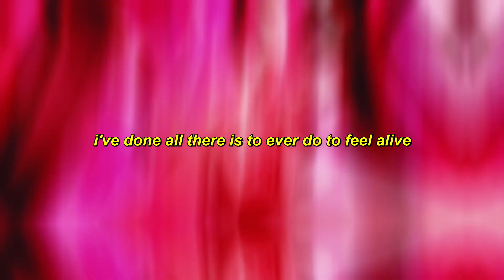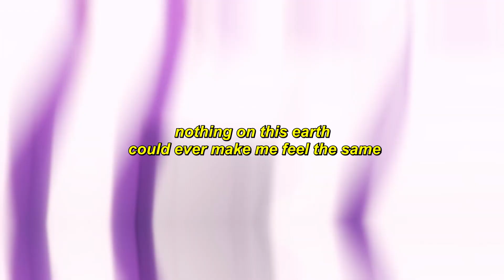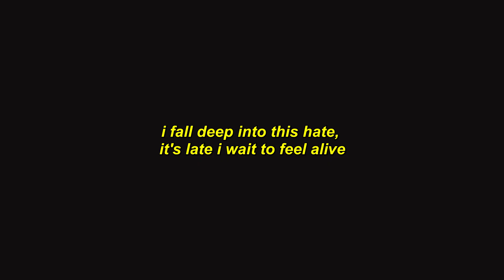funeral - it's always been the same [Lyrics / AMV]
Produced by ​funeral

Anime:
Shinchou Yuusha: Kono Yuusha ga Ore TUEEE Kuse ni Shinchou Sugiru
Arifureta

Lyrics for "it's always been the same" by funeral:
it's always been the same
ion feel a difference, i still feel this pain
i still feel distain
you reflect me, i see everything i hate
nothing on this earth could ever make me feel the same
no matter what i try, i'll die, if i lie next to you tonight
i fall deep into this hate, it's late i wait to feel alive
ion feel alive, oh no i don't feel alive
i-ion feel alive, live

feel like i'm running out of options
i just fill my body up with toxins
i just lie alone and drown in darkness
everything i do is f*cking harmless
in the darkness i thrive
i've done all there is to ever do to feel alive
i'm stuck in this loop but i still don't understand why
i can't end my life, no matter how much i have tried
sometimes the real death is just to stay alive

lemme up this to my head
if i pull this trigger ion care bout what come next
i feel it calling my body just want some lead
i wake up get up out of bed, i live in dread

i-ion feel alive, alive

sometimes the real death is just to stay alive (x2)

Anime Girl AMV Sad Alternative Dance Hyperpop Song